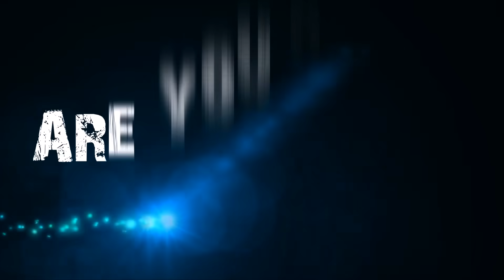BGZ - The Last Guardian EP#1 มิตรหรือศัตรู Friend or Enemy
The Last Guardian ไทย PS4 PRO EP#1 มิตรหรือศัตรู Friend or Enemy
ฝากผลงานน้องๆที่ชื่นชอบเกมส์นี้ด้วยนะครับ มีไรก็เเนะนำ ติชมกันเข้า
อย่าลืมกดไลค์ กดติดตาม เเละช่วยเเชร์ช่องของผมเพื่อเป็นกำลังใจกันด้วยนะครับ
ช่องทาง Donate สนับสนุนผมนะครับ ไม่โดเนทไม่เป็นไรขอเเค่กดไลค์ก็พอครับ